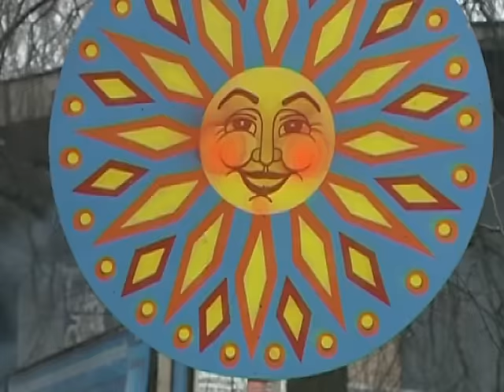Привет весне!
Орловчане проводили зиму. В минувшее прощеное воскресенье завершилась масленичная неделя. Весну встречали в лучших русско-народных традициях-с песнями,танцами, блинами, ну и конечно сжиганием чучела.